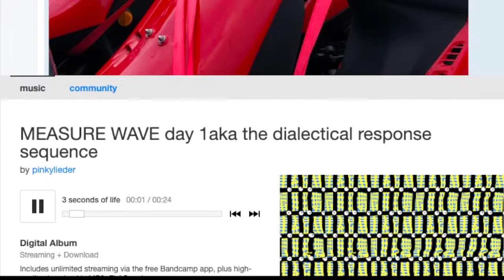chopper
As part of the creative process for "The Dialectical Response Sequence" album, we wanted to incorporate the timing of the Bandcamp player into our music. We knew that the player takes a certain amount of time to load and play each drum hit, so we decided to time this and use it to our advantage.

First, we created a drum loop using Wotja software that included a one-second rest between each drum hit. This loop consisted of a monophonic one drop beat at 80 BPM, which we calculated to be a 1.5-second loop.

Next, we used a stopwatch to time the Bandcamp player as it loaded and played each drum hit in the loop. We found that the player took an average of 0.3 seconds to load and play each hit.

Using this information, we then calculated the timing for the full loop of the one drop beat. To create a perfect loop, we needed to add an additional 0.3 seconds of rest between each hit. This meant that each loop of the one drop beat would last for 1.8 seconds (1.5 seconds for the beat, and 0.3 seconds for the player to load and play each hit).

With this timing information, we were able to create a full album that was synchronized with the Bandcamp player. Each track consisted of 16 measures (32 beats) of the one drop beat, followed by 16 measures of a rock beat at 40 BPM, which we also calculated using the same approach.

Overall, this approach allowed us to create a unique and experimental album that not only explored musical concepts such as paradox and the sum vs. the parts, but also incorporated the timing of the Bandcamp player into the music itself.